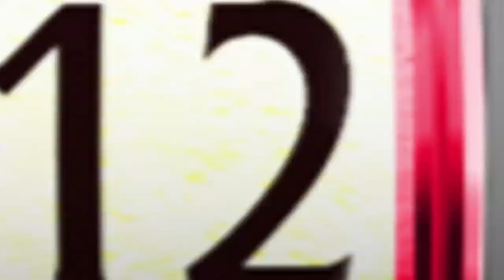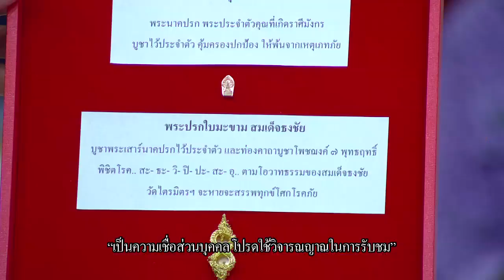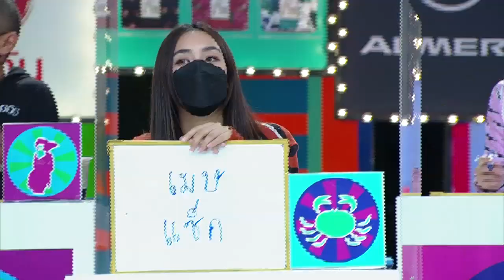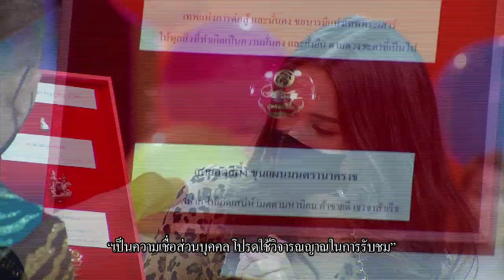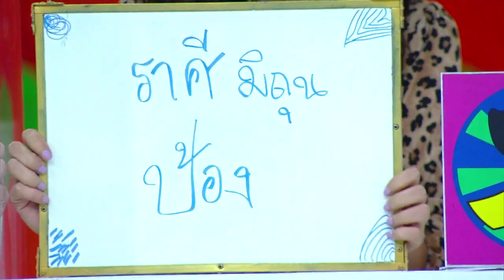ราศีใดในช่วงนี้ มหาเฮง รับปีเสือ? | ฟันดวงปี65 ราศีมังกร , ราศีกุมภ์ | ศึก 12 ราศี (1/2) 2 ม.ค. 65